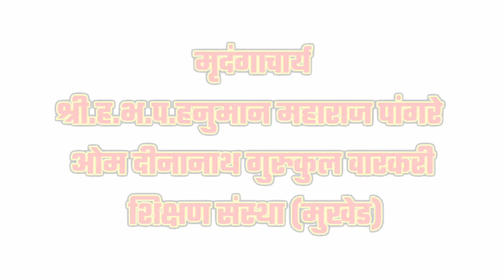हाच तो गाजलेला आवाज कीर्तनातील चाल गायक भजनसम्राट श्री.रविदास म.जगदाळे संगीतरत्न श्री.श्याम म.गाडे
रामायनाचार्यश्री ह भ प भास्कर महाराज रसाळ यांच्या कीर्तनातील पहिली चाल ठिकाण मानोरी तालुका येवला जिल्हा नाशिक गायक भजन सम्राट श्री ह भ प किर्तन रत्न श्री ह भ प श्यामजी महाराज गाडी पखवाज सातसंगत श्री हनुमान महाराज पांगरे दिनानाथ गुरुकुल
असेच नवनवीन व्हिडिओ पाहण्यासाठी आमच्या दीनानाथ गुरुकुल यूट्यूब चैनलला सबस्क्राईब करा